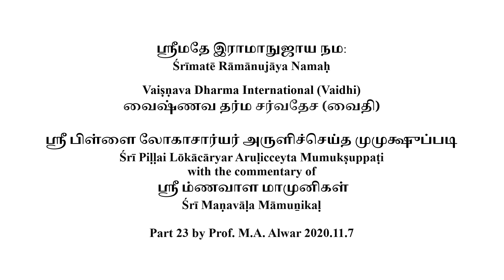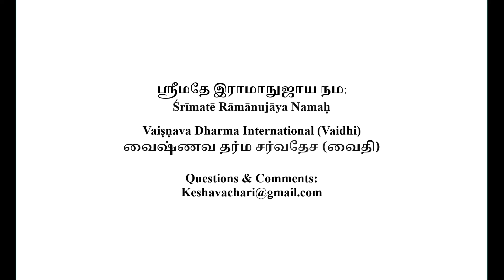Mumuksupadi Part 23 2020.11.7